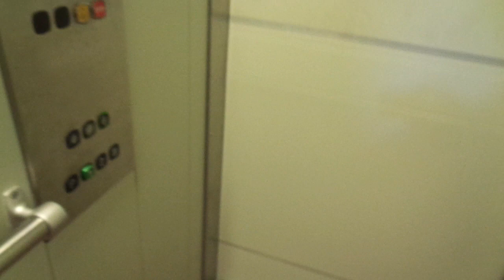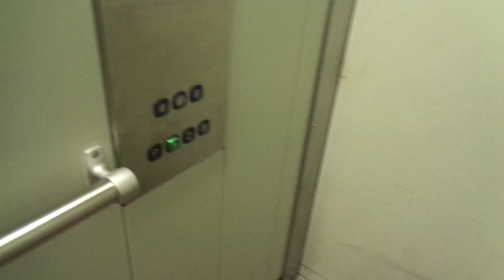Very Nice 1992 KONE M Traction Elevator @ Santakatu 5 D, Ruoholahti, Helsinki, Finland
The Ruoholahti/Gräsviken district mostly consists of KONE elevators in residential buildings from 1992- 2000 (as well as late 1990s KONE elevators in some office buildings), but there are also a few OTIS elevators from that time available. I am still looking for a KONE Novel from late 1992 without inner doors, which I haven't found yet, though, as even the 1992 elevators are all KONE M that I have seen so far. This residential building has several staircases with original 1992 KONE M elevators.

Location: Asunto OY Santakuja (Bostads AB); Santakatu / Sandgatan 5 D, Ruoholahti / Gräsviken, Helsinki / Helsingfors, Finland

Brand: KONE
Type: Traction, KONE M Fixtures
Year insatlled: 1992 (Turning 30 years old in 2022)

Floors served: 7 (P, *1*, 2, 3, 4, 5, 6)
Serial: H 67203
Capacity: 4 persons or 325 kg